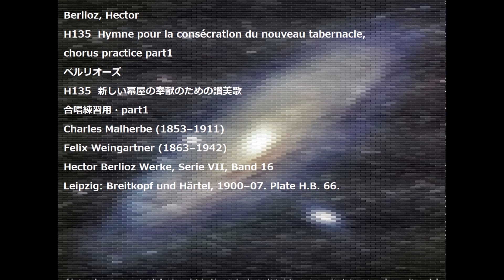Berlioz, Hector H135 Hymne pour la consécration du nouveau tabernacle, chorus practice part1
Berlioz, Hector
H135  Hymne pour la consécration du nouveau tabernacle,
chorus practice part1
ベルリオーズ
H135  新しい幕屋の奉献のための讃美歌
Charles Malherbe (1853–1911)
Felix Weingartner (1863–1942)
Hector Berlioz Werke, Serie VII, Band 16
Leipzig: Breitkopf und Härtel, 1900–07. Plate H.B. 66